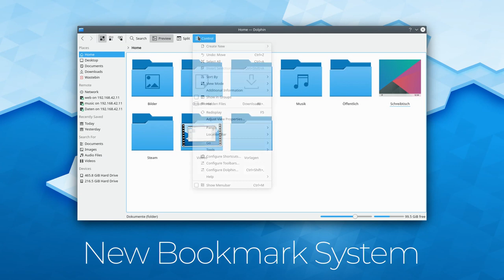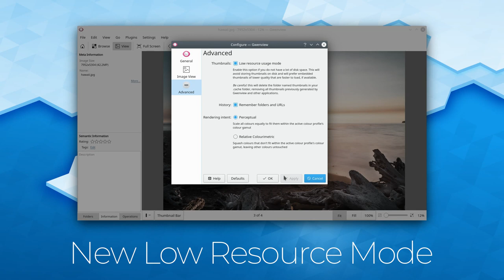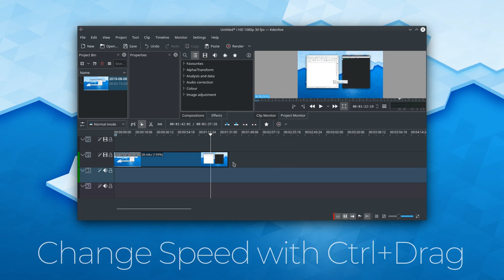KDE Applications 19.08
This KDE Applications release brings a slew of new features, improved stability and better usability to help users be more productive and have more fun using KDE software. Many of your favorite KDE applications have new and useful features, including Konsole's split screen; Kontact's grammar, markdown and emoji support; Spectacle's countdown progress bars for delayed screenshots; Okular's expanded annotations; and much, much more.

We hope you enjoy using KDE Applications 19.08 as much as we enjoyed making it.